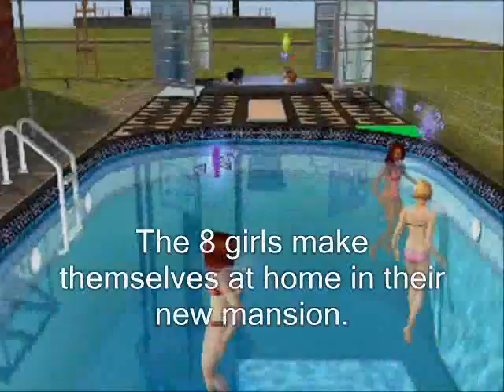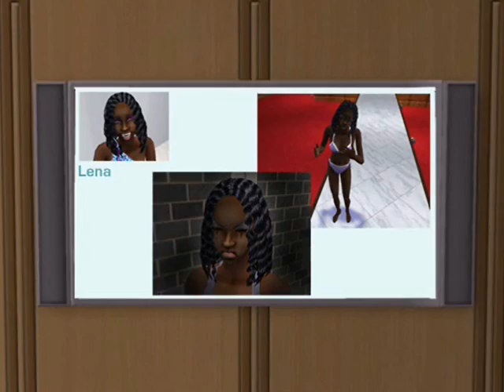Sim City's Next Top Model [C1:E1] (Premiere)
Cycle 1 - Rounds 1 & 2 plus the first elimination in SCNTM.  The girls enter their mansion, and their first shoot is a black and white picture of them crying.  Their second involves a runway and swimsuits.  At the end, there are only 7 girls left.